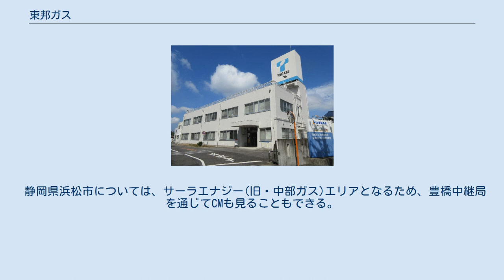東邦ガス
岡崎事業所（愛知県岡崎市久後崎町） 東邦ガス株式会社（とうほうガス、登記上の商号:東邦瓦斯株式会社、英: TOHO GAS Co., Ltd.）は、愛知県名古屋市熱田区桜田町に本社を置く、ガス会社である。
 東京ガス、大阪ガス、西部ガスホールディングスと共に日本四大都市ガスの一つに数えられる。
 名古屋経済界の有力企業「五摂家」の一社に挙げられる。
 営業エリアは、愛知県、岐阜県、三重県の3県で、50市25町1村に及ぶ。
 1922年（大正11年）、関西電気が九州電灯鉄道と合併し、東邦電力と改称されると、それまで営んでいたガス事業部門を独立させ、名古屋瓦斯株式会社を買収した上で、ガス事業専業の会社として設立された。
 2003年（平成15年）4月に関連会社の合同ガス・岐阜ガス・岡崎ガス各社を合併しエリアを大幅に拡大した。
 過去のキャッチフレーズは下記の通りである。
 2011年からは、料理研究家の栗原はるみを起用した「栗原さんちはガスのごはん」シリーズが放映されている。
なお同じCMが、大阪ガスや四国ガス・西部ガスなどでも社名を差し替えて放映されている。
 過去には、イメージキャラクターとして、鳥居かほり、吉川十和子、龍虎、中村雅俊、ユースケ・サンタマリアなどが出演していた。
 静岡県浜松市については、サーラエナジー(旧・中部ガス)エリアとなるため、豊橋中継局を通じてCMも見ることもできる。